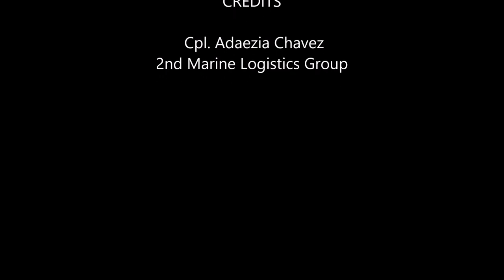MK19 Grenade Launcher Range - Live fire | MFA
U.S. Marines participate in a Mark 19 40mm grenade launcher range during Marine Expeditionary Force Exercise 21.1 on Fort Drum, New York, Nov. 8, 2020. Marines with 2nd Marine Logistics Group are participating in MEFEX 21.1, a MEF-level exercise consisting of approximately 1,200 Marines and sailors across the eastern United States.

Video Credits:
 Cpl. Adaezia Chavez
2nd Marine Logistics Group